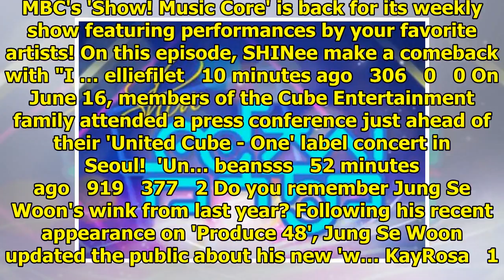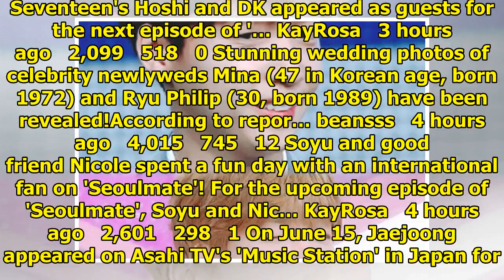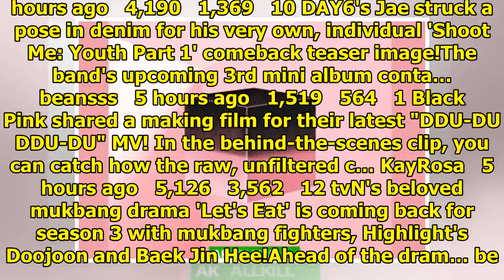Breaking K-pop news, videos, photos and celebrity gossip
MBC's 'Show! Music Core' is back for its weekly show featuring performances by your favorite artists...